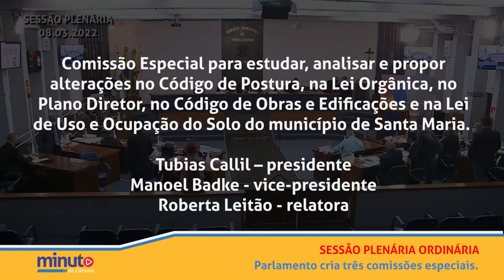Minuto da Câmara | 11 de março de 2022